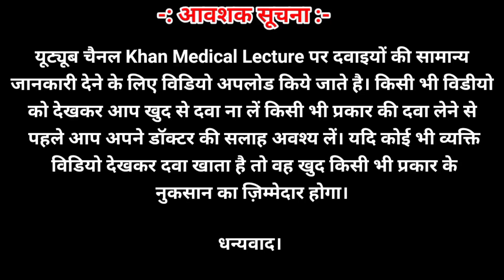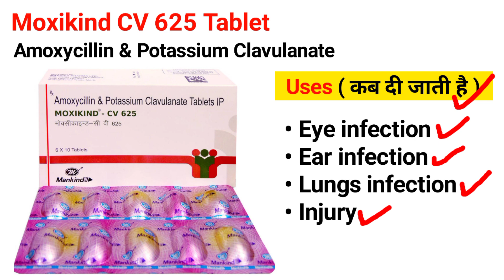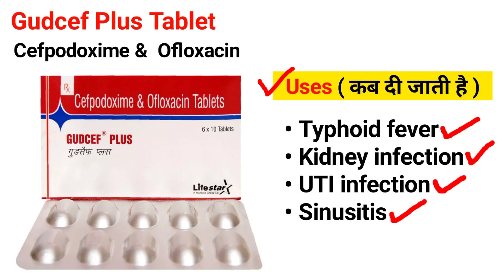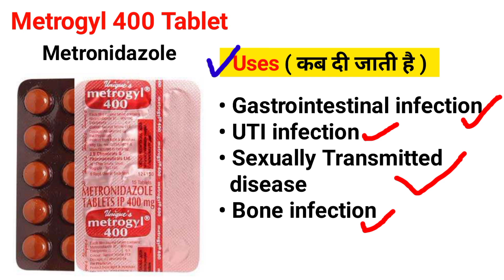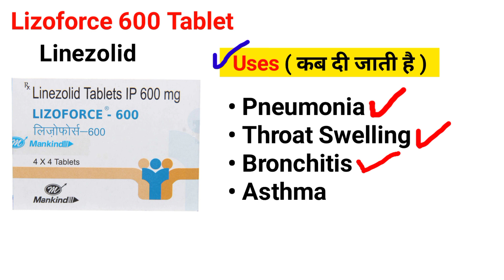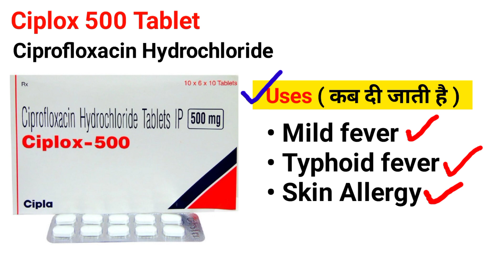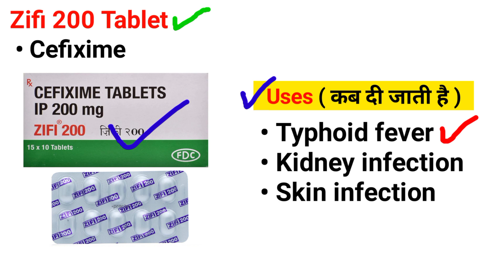Antibiotic tablet। antibiotics। antibiotics tablet। best antibiotic। Hindi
antibiotic tablet
antibiotics
antibiotics tablet
best antibiotic tablet
antibiotic
antibiotic resistance tablet
antibiotic medicine
antibiotic tablets
antibiotic tablet for fever
antibiotic injection
best antibiotic
antibiotic tablet use
fever antibiotic tablet
antibiotic tablets name
antibiotic kya hai
antibiotic tablet uses in hindi
best antibiotic tablet for fever
antibiotic tablet kis kam aati hai
antibiotics tablets list
antibiotics medicine